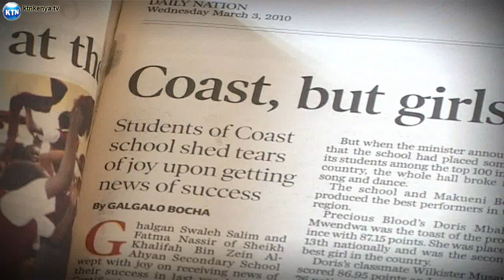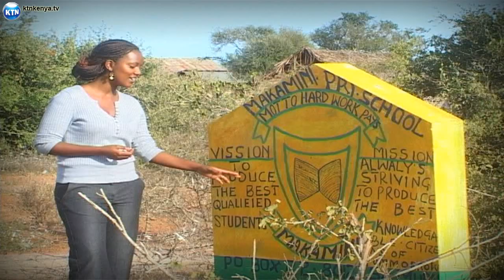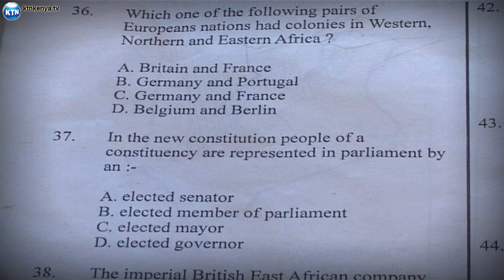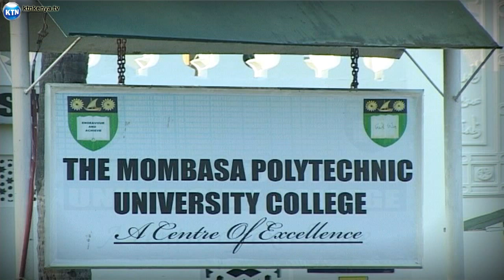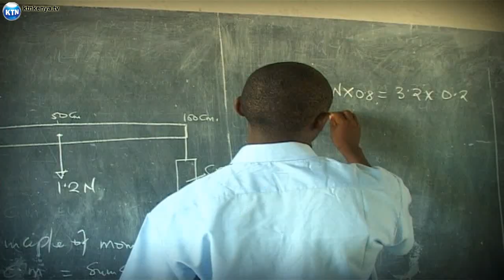LAST TO GRADUATE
Professor Ali Mazrui is arguably one of Kenya's and the World's most respected scholars His academic achievements though are a far cry of those from the region where he hails from: the coast. Year after year, the region continues to record poor performance in national examinations, it is the region with the highest rate of school drop outs, and as if that is not enough, tertiary institutions have the lowest enrollment of students from the coast. Just what ails education at the coast? Here is part one of the series the last to graduate with our reporter Esther Kahumbi.